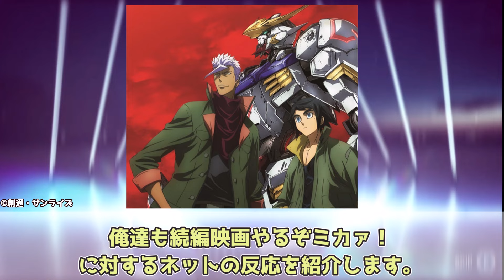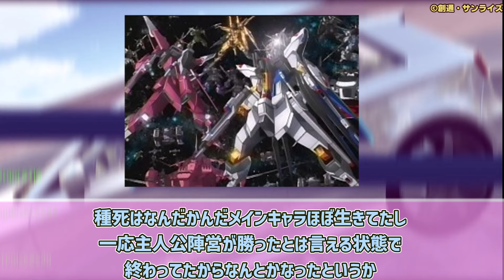「来年で鉄血10周年だし、劇場版やれば種自由みたいにヒットするのでは？」に対するネットの反応集！【機動戦士ガンダム 鉄血のオルフェンズ】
◆引用元

劇場版 鉄血のオルフェンズに対するネット上の反応とそれに対する感想をまとめた動画です。

「機動戦士ガンダム 鉄血のオルフェンズ」

機動戦士ガンダム 鉄血のオルフェンズ 月鋼(1) (角川コミックス・エース) Kindle版

DOVA-SYNDROME
甘茶の音楽工房（Music Atelier Amacha）
こえやさん
効果音ラボ

◆背景として使用した素材
online drift arena

ミカ オルガ 三日月オーガス ガンダムバルバトス オルガイツカ 異世界オルガ マクギリス ガエリオ 鉄華団 ギャラルホルン バルバトス ウルズハント 鉄血 種自由 seed freedom 映画 劇場版 アニメ スパロボ 反応集 ネットの反応